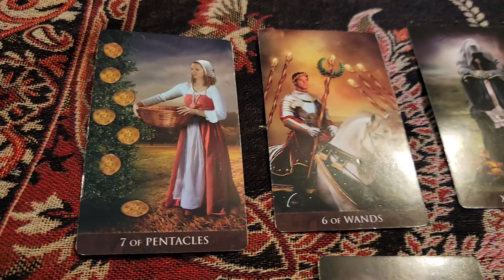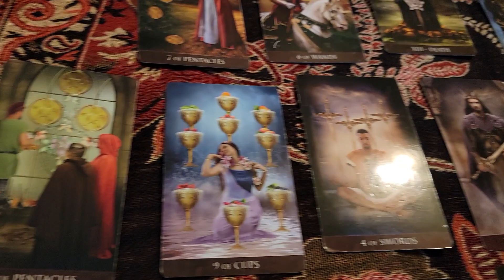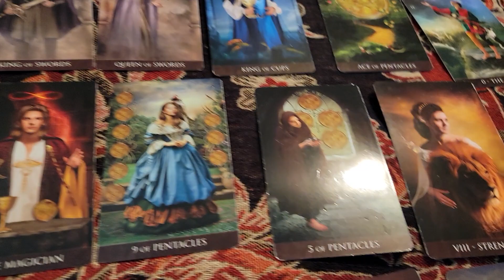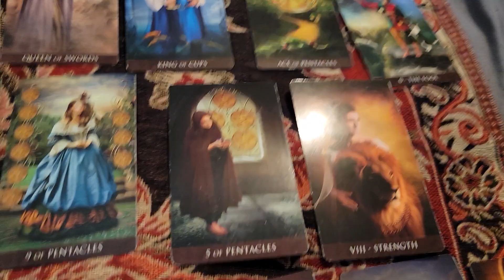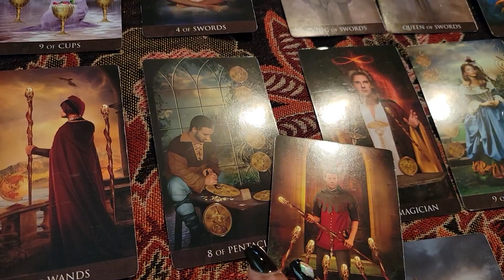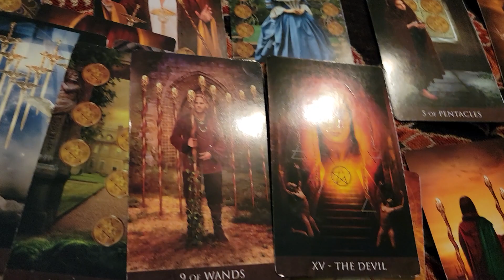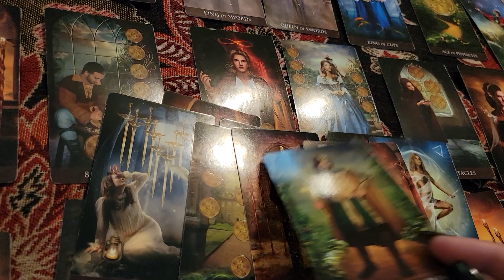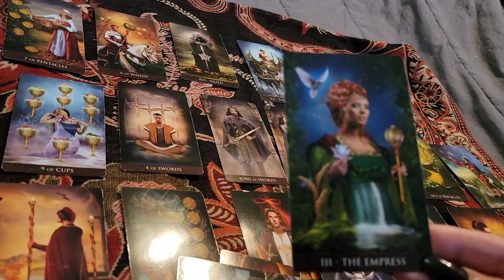Sagittarius, Leo's and Aries Tarot Reading 12.28.23 🥰 Prosperity 🤑